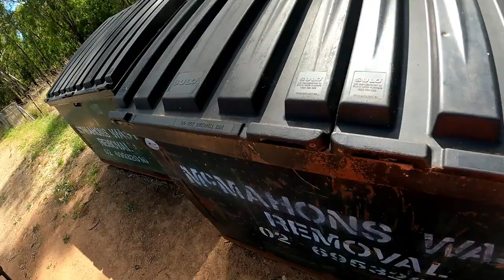Dumpster Diving I've Never Had To Pay For Beer